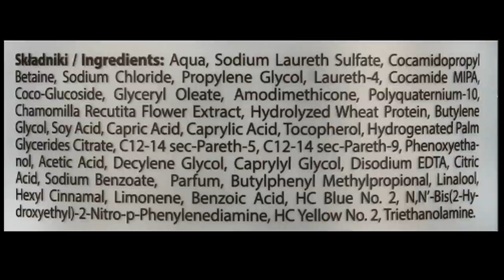Ulubiency jesieni | BASICLAB, Joanna, Bell i Catrice | Kasia D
Wszystkie kosmetyki o jakich mówię w filmie:
 BASICLAB Serum nawilżające z 10% trehalozą
Joanna Ultra Color Szampon Do Włosów Ciepłe Odcienie Blond
Joanna Ultra Color Odżywka Do Włosów Ciepłe Odcienie Blond
Revlon Colorstay Brow Pencil 2,6g Kredka do brwi 305 Blond
Bell baza rozświetlająca w odcieniach ciepłych tylko w Biedronce

Podobają Ci się moje filmy? Chcesz mnie wesprzeć bym mogła publikować je regularnie? W takim razie zapraszam na swój profil na Patronite

Niektóre z zamieszczonych tutaj linków do sklepów internetowych oferujących wspomniane przeze mnie w filmie kosmetyki to linki afiliacyjne. Pozwalają Ci one zobaczyć dany produkt i zapoznać się z jego ceną i dostępnością. Jeśli dokonasz zakupu korzystając z takiego linku to otrzymam niewielką prowizję od Twojego zakupu.Ty natomiast nie zapłacisz za niego więcej niż gdybyś sam/sama wyszukał/wyszukała w Google. Dochód z linków afiliacyjnych i reklam na YouTube umożliwia mi regularnie publikowanie filmów na swoim kanale.

Kremy nawilżające marki BasicLab oraz serum z trehalozą o których mówię lub które pokazuję w filmie dostałam, podobnie jak wiele innych blogerów i vlogerów, do wypróbowania w zbiorczej paczce z działu PR marki kilka miesięcy temu, bez zobowiązania do pokazania ich w filmie czy tym bardziej zarekomendowania. Wszystkie pozostałe kosmetyki kupiłam sama.